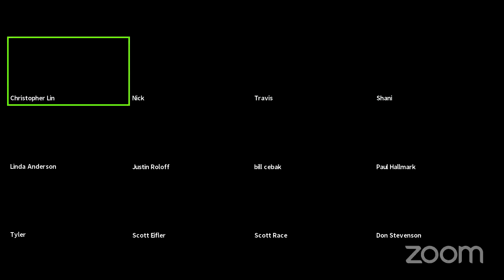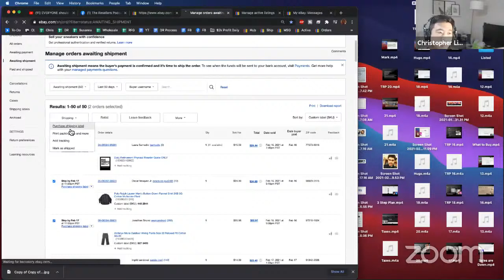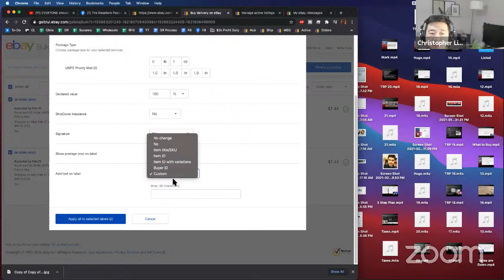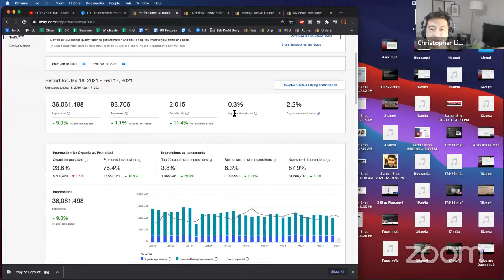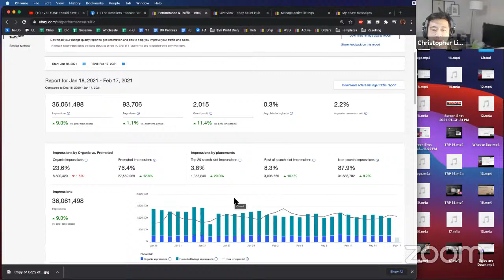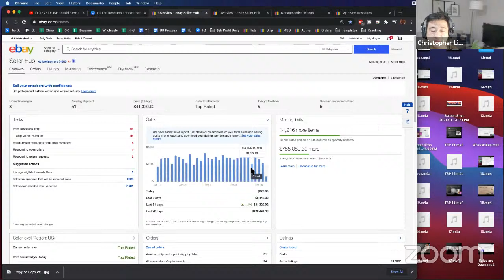EVERYONE should have THIS ebay goal.... (how to find replenishables)